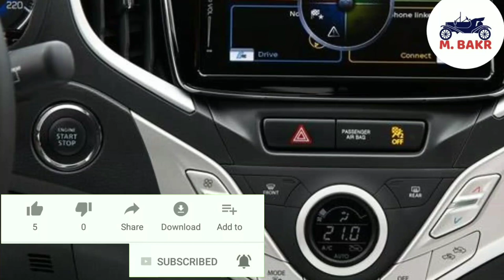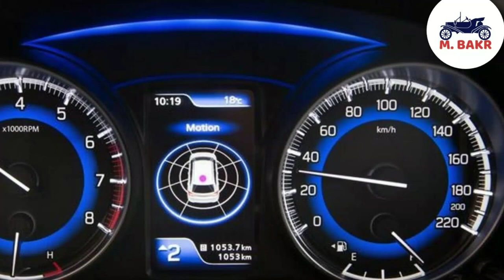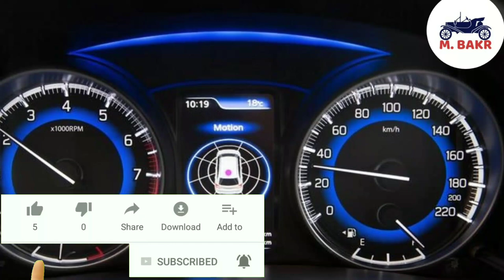عاجل عيوب ومميزات سوزوكي بالينو 2021 سعر مواصفات كمان كلها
عيوب ومميزات سوزوكي بالينو 2021 سعر مواصفات كمان كلها مواصفات سوزوكي بالينو موديل 2021 الجديده تدخل السوق المصري والكل يبحث عن عيوب السياره مع المميزات التي توجد داخل الكماليات وعوامل الامان المختلفه وهذا في هذه الحلقه قمنا بتجميع معلومات كثيره جدا عن معلومات عن سوزوكي بالينو  هاتشباك2021 سوف تعجبكم ان شاء الله

مهندس محمد بكر